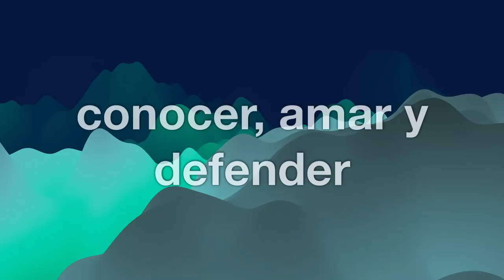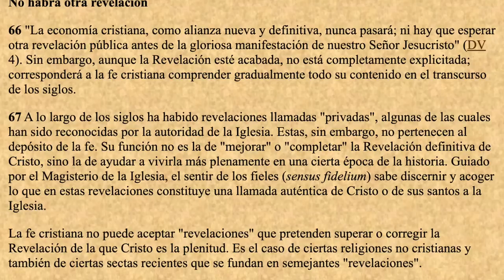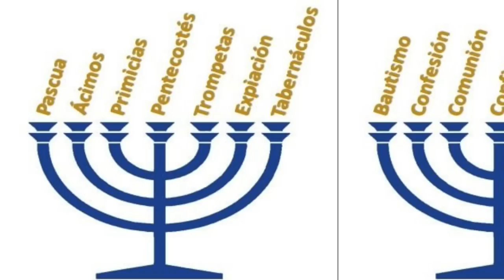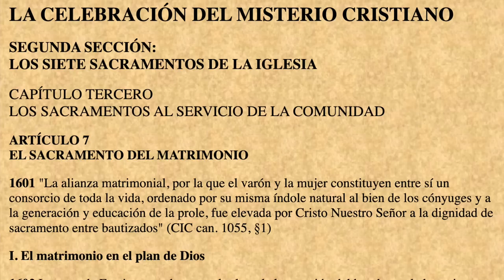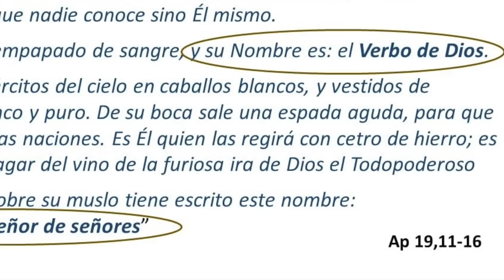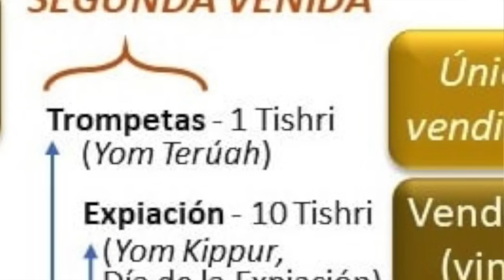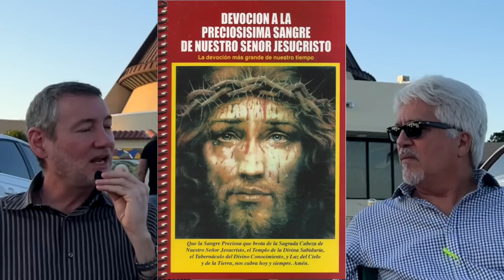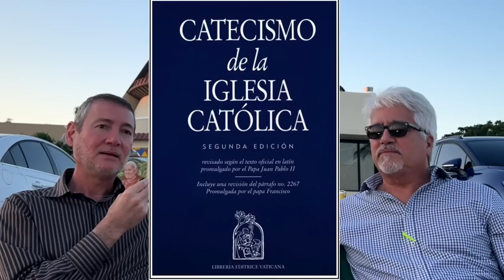LA PARUSÍA, ¿está cerca? Mauricio Ozaeta En la Iglesia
Mauricio Ozaeta, estudioso de las Sagradas Escrituras, las profecías, el Catecismo, la Doctrina, la Tradición, el Magisterio, de las apariciones y los mensajes Marianos, apóstol difusor de la Devoción a la Preciosísima Sangre de Nuestro Señor Jesucristo (revelada a  Bernabé Nwoye en Nigeria), fundador de: YouTube.com/@yalleganuestraliberacion
conferencista y escritor visitó la ciudad de Miami y amablemente en esta 6ta. entrevista nos presenta su último libro: PARUSÍA, El Día de la Liberación.

Ven Señor Jesús, Maranathá - Come Lord Jesus, Maranathá